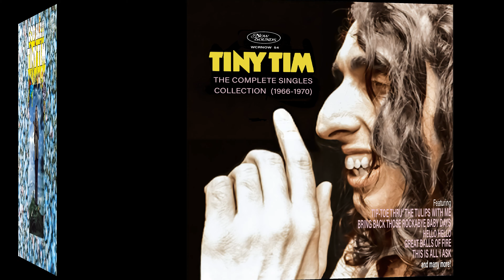Tiny Tim zvid Tip Toe Thru' The Tulips 1968 stereo p